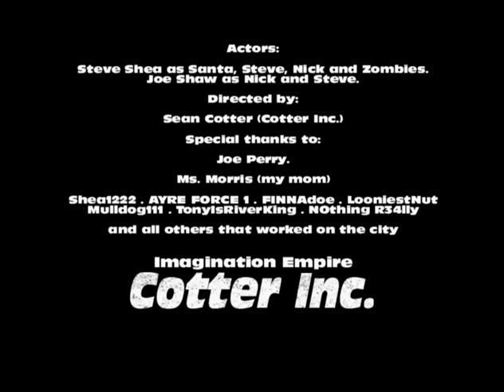Sean Cotter Minecraft 1 1 25 2013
Science Fiction : Fall 2012 : Sean, Steve, Joe